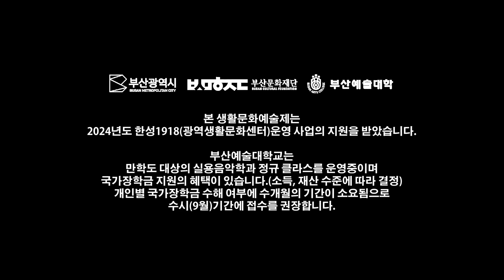My Sacrifice(Creed) -B쥬얼밴드 (2024 부산음악캠프 - 부산예술대학교 원곡예술관)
B쥬얼밴드(Be-Jewel Band) 공연실황 (2024부산음악캠프 - 바이널언더그라운드)
2024부산음악캠프(Since 2016)
주최, 주관 - 부산생활문화(밴드)연합회
후원 - 부산광역시, 부산문화재단, 부산예술대학
장소 - 부산예술대학교 원곡예술관
제작 - 제이비젼
레코딩 - MS엔터테인먼트
공급 - 문화TV 아츠미디어(openARTsMEDIA)